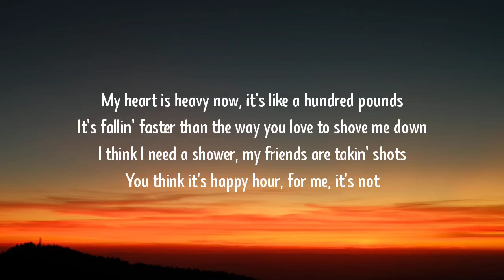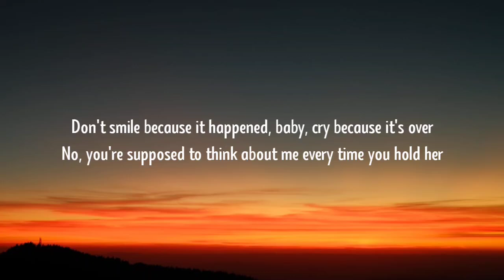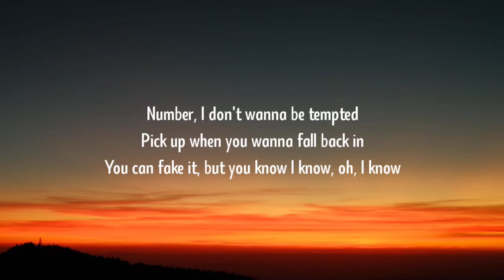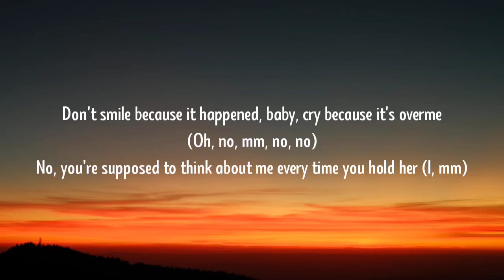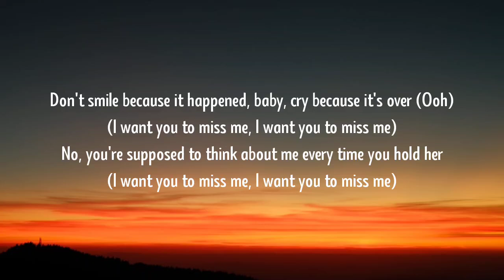Sabrina Carpenter - Don’t Smile (Lyrics)